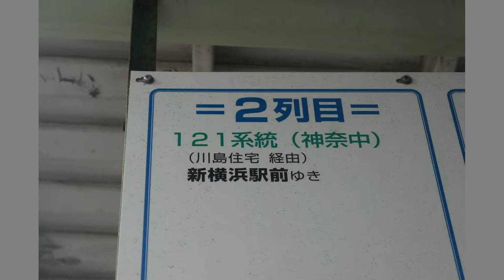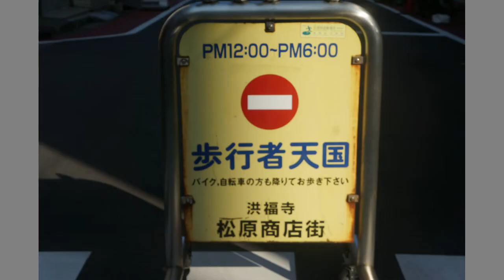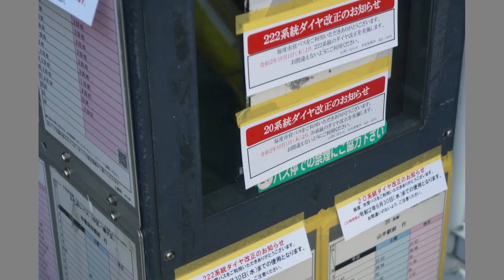乗りバス旅編【キッズ鉄道研究会】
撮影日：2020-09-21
■キッズコネクション